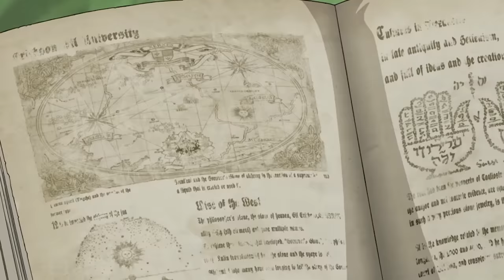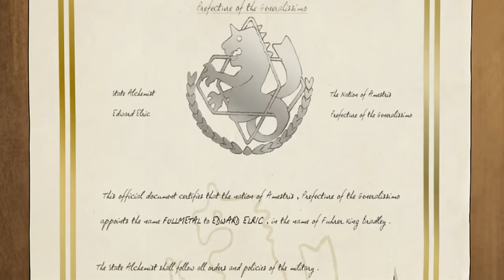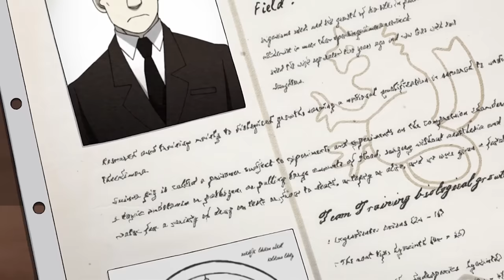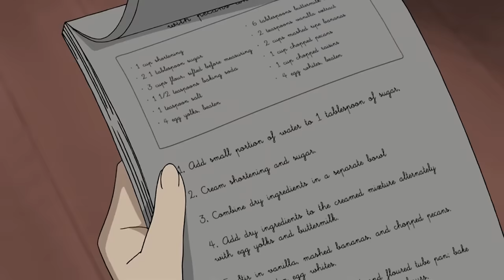Recap Xàm: Fullmetal Alchemist Brotherhood